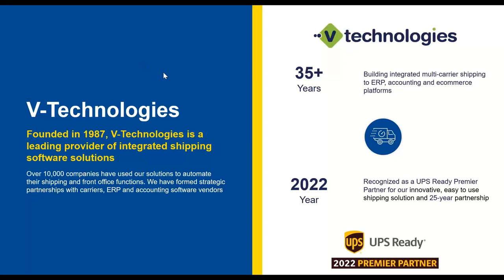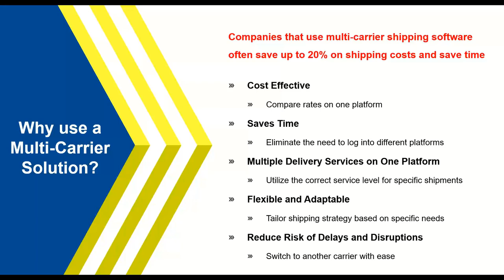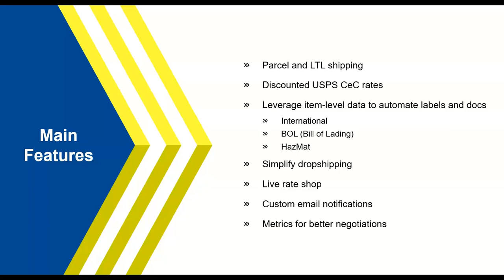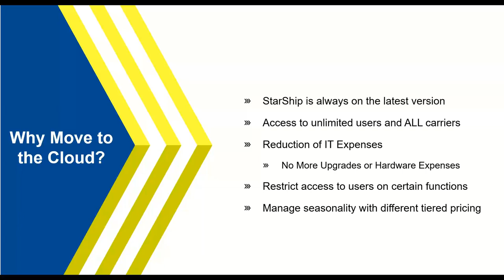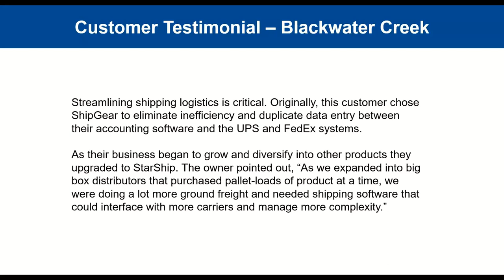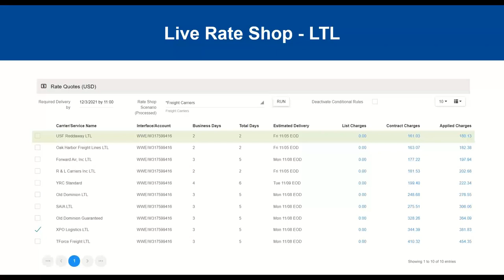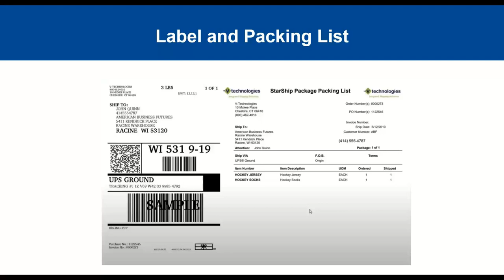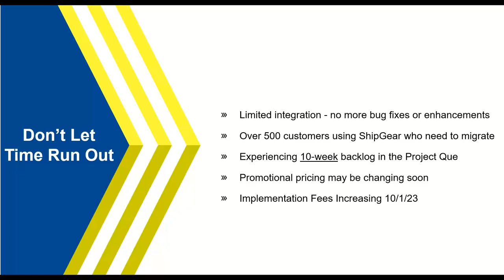ShipGear vs StarShip Shipping Software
StarShip Integrated Shipping Software:  Our multi-carrier shipping software connects shipping with order entry, accounts receivable and customer service to streamline the order fulfillment process.

During this video you will learn:

     1. Advantages of using a multi-carrier platform

     2. How to simplify your small parcel and LTL shipping

     3. Advanced analytics and reporting dashboard

     4. Looming risks of remaining on ShipGear throughout 2023

Here's what a former ShipGear customer has to say about moving to StarShip:
“Before, I was going to 3 or 4 different websites to compare shipping rates and options. Now, all that information is pulled right into StarShip so I can instantly see who can get it there fastest and cheapest. That feature alone not only saves money, but a ton of time.”